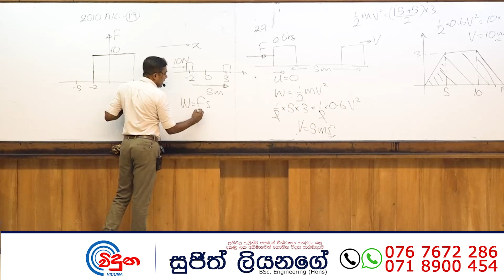G.C.E. A/L Physics 2010 (Question 19) | භෞතික විද්‍යාව පසුගිය විභාග ගැටළු විවරණය